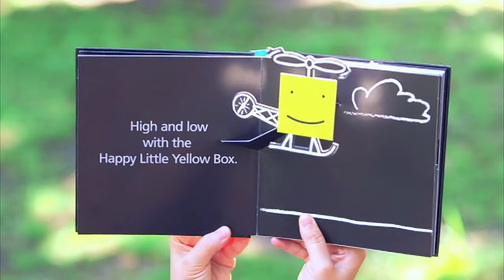Music Explorer & Dancing Fun 🎉 30-Minute Compilation for Kids #1 | Educational Music Videos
🎶 Dive into 30 minutes of non-stop fun with SamSonic! This compilation brings together the best songs and videos from our first few months of SamSonic with some more surprises. It's a musical extravaganza designed to delight, educate, and entertain young minds. Perfect for a joyful and learning-filled screen time!

Skip to your favourite Timecode section
00:00  Intro
00:11  (SONG) Brusha, Brusha
02:16  Letter of the Day 'A'
03:45  (SONG) One Man Band
05:38  Drumming on Pots & Pans
07:31  (SONG) Dance to the Beat
09:51  What's in the Sound Jar?
11:14  (SONG) Cookin' In The Kitchen with Dinah
13:33  1-Minute Dance Party
15:00  ISpy the Park!
16:41  (SONG) The Singing Lark
19:49  Learning Shapes
20:46  (SONG) Something That I Can Do
23:47  Letter of the Day 'E'
24:54  (SONG) ABCs of Eating
26:23  Letter of the Day 'B'
28:05  (SONG) Twinkle Twinkle Little Star